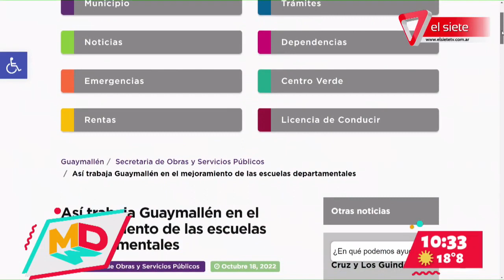GUAYMALLÉN | Mejoras en los edificios de escuelas departamentales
El Director de Obras Municipales de Guaymallén, el ingeniero Helvio Grili, nos visitó para contar las últimas novedades de las mejoras y reacondicionamientos de las instalaciones edilicias que se estan llevando a cabo en las escuelas estatales del municipio.